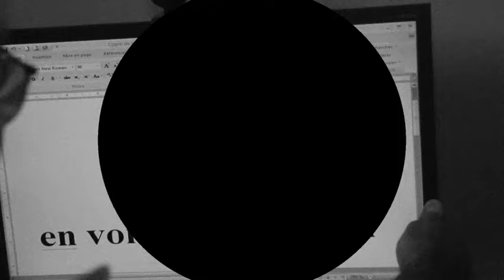" Les Vieux " parodie Les envahisseurs de Ted Tarb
Les vieux : ces êtres étranges venus d'on ne sait où.
Leur destination : la Terre.
Leur but : en faire leur univers.
Ted les a vus.
Pour lui, tout a commencé avec les premières rides apparues au contour des yeux.
Cela a commencé par des douleurs articulaires et par un homme devenu trop raide pour lacer ses chaussures.
Cela a commencé par un texte imprimé trop petit, le long d’un article de journal, alors qu’il cherchait ses lunettes que jamais il ne trouva.
Maintenant, Ted sait que la vieillesse existe, que les vieux sont là, qu’ils ont presque forme humaine et qu’il lui faut convaincre une jeunesse incrédule que le cauchemar a déjà commencé.